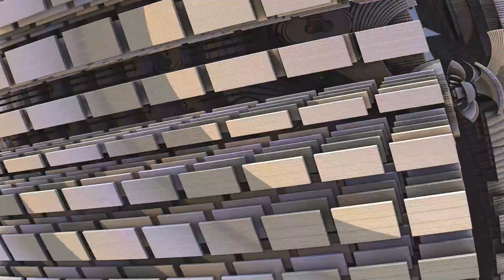Mandelbrot - Take Two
Hier noch ein kleines Video bei dem die Bilder auf Madelbrotberechnungen basieren. Viel Spaß beim anschauen.